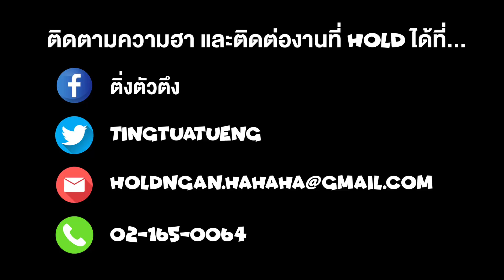[ Regency ep.24 ] NiziU(니쥬) 5th Single「Paradise」MV Reaction | Hold งาน มาฮาก่อน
ตะลึงกับแฝด 9 คนไปเลยซิค่ะ

 Follow us | ติดต่อเราได้น๊าาา…